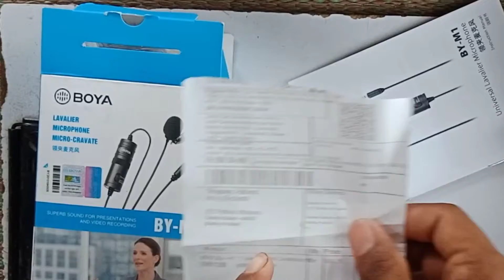boya mic my-m1 unboxing and review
boya mic kaise le
boya by-mm1 unboxing and review cheapest vlogging mic
boya microphone se kaise connect karen
boya microphone setup mobile
boya microphone setup mobile tamil

Voice -Indraj Kushwah
Video -Indraj Kushwah